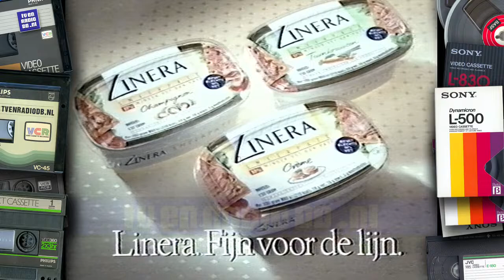TV: STER Blok (19881011, 2020, Nederland 2) | Oude Nederlandse Reclame | Loeki de Leeuw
Compleet STER Reclameblok. Uitgezonden op 11 oktober 1988 om 20:20 op Nederland 2. Inhoud:
- Loeki de Leeuw intro (Zeilboot)
- Panasonic huisbakker
- Loeki de Leeuw
- Ellen Betrix
- Mentos
- Pensioenboekje (Pim Jacobs)
- Loeki de Leeuw
- Thomas Markies
- Bananarama, The Greatest Hits Collection
- Loeki de Leeuw
- Liga
- Bailey's
- NMB
- Loeki de Leeuw
- Braun elektrische tandenborstel
- Black & Decker
- Super Dickmann's
- Loeki de Leeuw
- Melkunie
- Erres (Kiki Classen)
- Loeki de Leeuw
- Linera